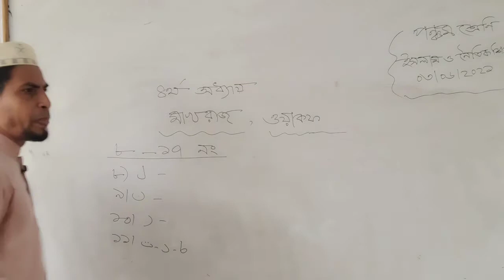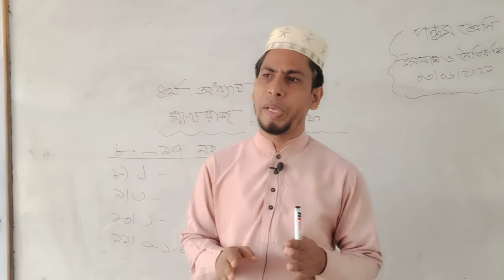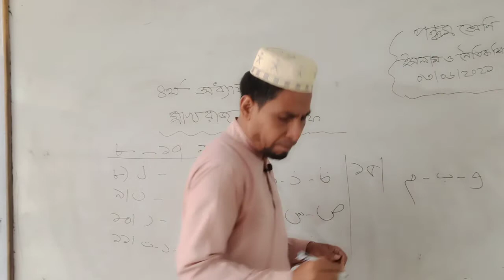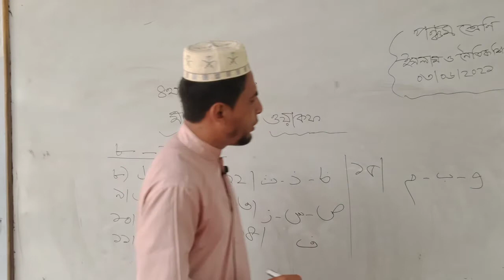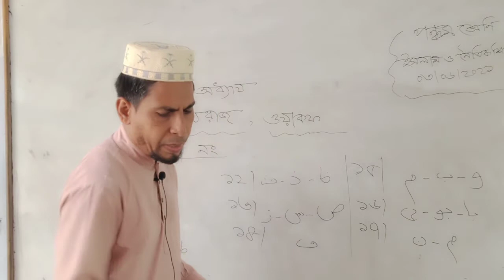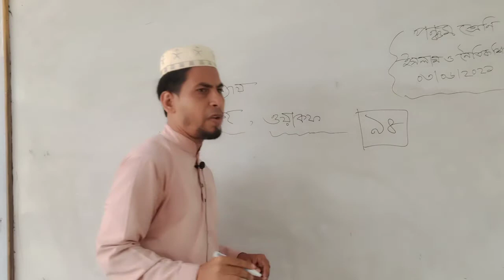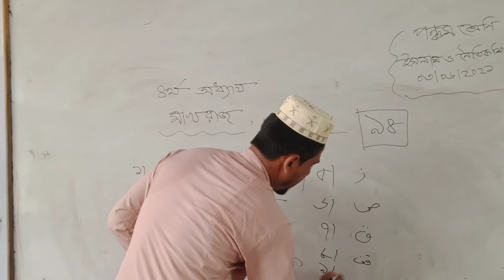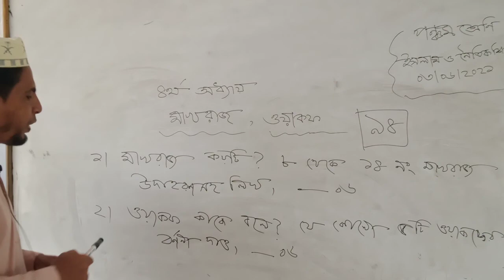৫ম শ্রেণি ।। ইসলাম ও নৈতিক শিক্ষা ।। ৪র্থ অধ্যায়